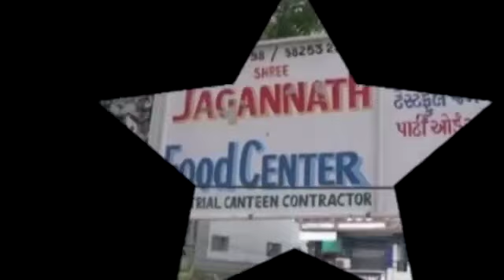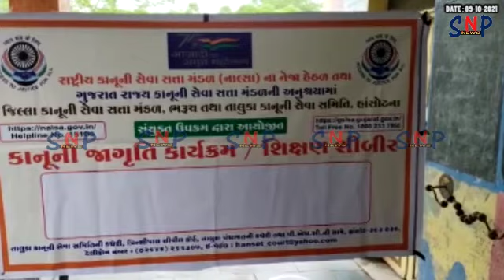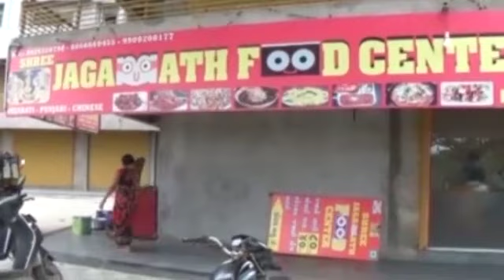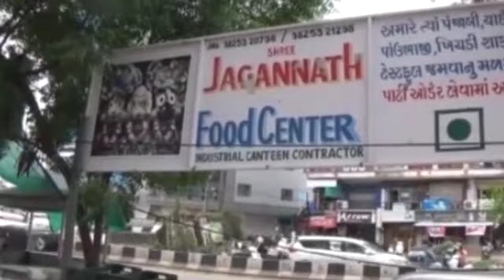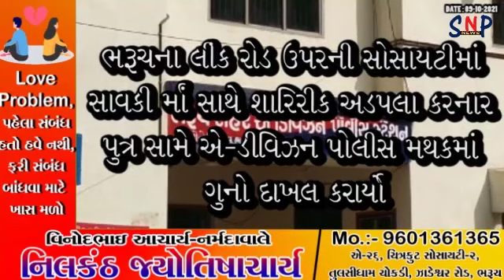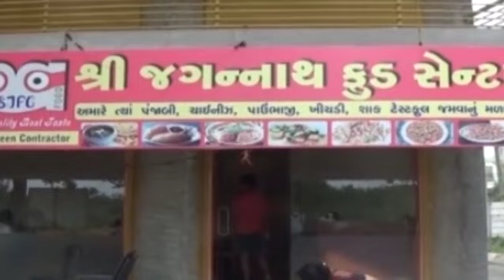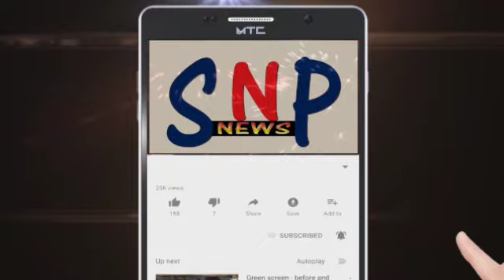SNP NEWS BHARUCH : 09/10/2021 (ALL NEWS)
# ભરૂચમાં સાવકી માંને દીકરાએ બાથમાં લઇ શારીરિક અડપલા કરતા સાવકી માં પોલીસ મથકે પહોંચી...

# કરણી સેનાના રાજ શેખાવતની ધરપકડના ભરૂચ અંકલેશ્વરમાં પડઘા..ટાયરો સળગાવી વિરોધ કરાયો..

# ભરૂચ જિલ્લામાં વસતા બંગાળી પરિવારો દુર્ગા માતાજીની સ્થાપના કરશે.. દુર્ગા માતાની પ્રતિમાને આખરી ઓપ આપતા પશ્ચિમ બંગાળના મૂર્તિકારો..

# જૂના તવરા ગામે આહીર સમાજ દ્વારા શાંતિ યજ્ઞ યોજાયો.. જુના તવરા સહિત શહેરી વિસ્તારોમાં શેરી ગરબાઓની રોનક જામી...

# ભરૂચની શ્રવણ ચોકડીથી જન આશીર્વાદ યાત્રા પ્રવેશી.. કેબિનેટ મંત્રીએ મોઢેશ્વરી માતાજીના મંદિરે દર્શન કર્યા.. આંબેડકરને ફૂલ અર્પણ કર્યા.. જન આશીર્વાદ યાત્રા અંકલેશ્વર તરફ રવાના..

# ઝઘડિયામાં જેસીબીના આગળના ફાંલકામાં જીવના જોખમે કામદારોને લઈ જવામાં આવતા કોન્ટ્રાક્ટરોની બેદરકારી..

# ભરૂચ અંકલેશ્વર પંથકમાં નવરાત્રિ પર્વ પર વીજળીના કડાકા ભડાકા સાથે વરસાદ..

# આમોદ ગામે બકરાને ફાડી ખાનાર મગર આખરે પાંજરે પુરાયો...

# શેરપુરા વિસ્તારમાં મેમણ કોલોની સામે માઝ એવન્યુ માંથી સાપ ઝડપાયો...

# ધી સાસરોદ હાઇસ્કુલ ખાતે યોજાયેલા ભૂતપૂર્વ વિદ્યાર્થીઓનું સન્માન સમારોહ...

# હાંસોટની પ્રાથમિક શાળામાં ગુજરાત રાજ્ય કાનૂની સેવા સત્તા મંડળ દ્વારા માર્ગદર્શન સેમિનાર યોજાયો..